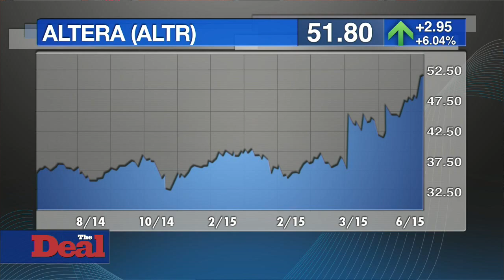Semiconductor Industry Consolidation Continues With Intel's $16.7B Deal for Altera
Intel Corp. (INTC) has agreed to acquire fellow chipmaker Altera Corp. (ALTR) for $16.7 billion, or $54 per share, the latest in a whirlwind of semiconductor deals. Intel, the largest semiconductor company in the world, had been rebuffed by Altera previously. However, Altera's shareholders, particularly TIG Advisors LLC, agitated for a deal and the two companies managed to reach an agreement. They said in a joint statement that combining would help them develop products for data center markets and for the 'Internet of things,' a model that gives everyday objects internet connectivity and allows them to send and receive data. 44% of Altera's sales come from telecommunications companies; other customers include industrial, military and automotive groups. Intel will finance the deal with a combination of cash and new debt. According to The Deal's Senior Writer Chris Nolter, the semiconductor industry is consolidating at a rapid pace. The Deal's Senior Reporter Lisa Allen has the details from New York.